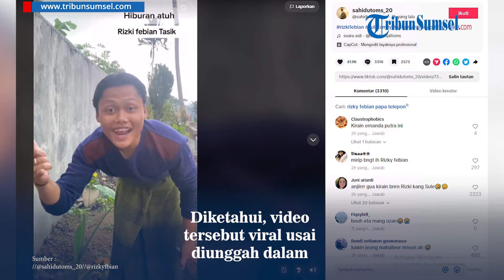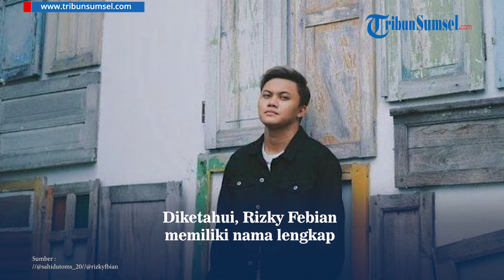Viral, Sosok Pria Mirip Penyanyi Rizky Febian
Sosok Rizky Febian, putra dari komedian Sule tengah menjadi pembicaraan banyak orang lantaran mempersunting penyanyi Mahalini.

Kabar pernikahan keduanya menjadi perbincangan netizen, sejak Rizky Febian dan Mahalini mengunggah foto background biru di Instagram masing-masing beberapa waktu lalu.

Belakangan, muncul sosok pemuda yang memiliki wajah mirip penyanyi terkenal tersebut.

Editor / Reza